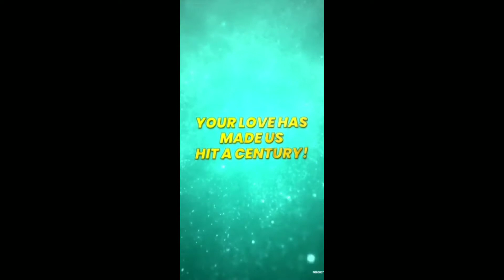BB ki vines new video post || adnaan new updates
Submit information

If an owner of my video has difficulty, please let me know in the mail below If necessary I will delete the video..

Many thanks to you for keeping up with my channel..